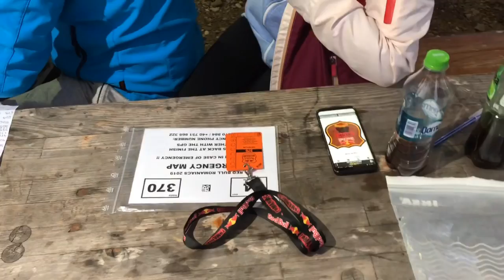Red Bull Romaniacs 2019 VLOG 6 - Offroad day 4, Party & Abreise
YEEEEEES!!! Wir haben die Top 10 geknackt - man war das ein Rennen! Wir haben Mensch und Bike heile gelassen und hatte super viel Spaß bei der diesjährigen Romaniacs. Den ganzen Bericht dazu findet ihr in der nächsten Dirtbiker Ausgabe - seid gespannt!